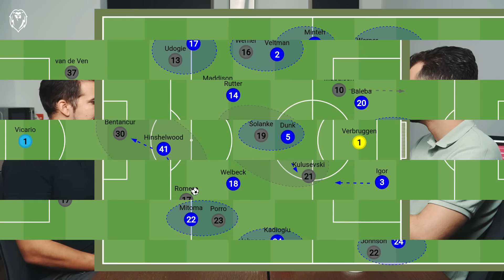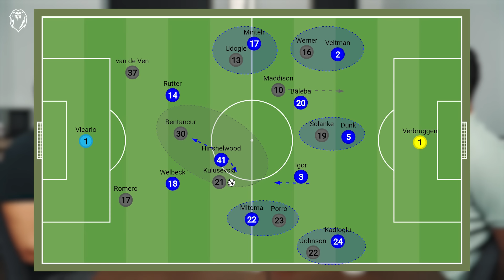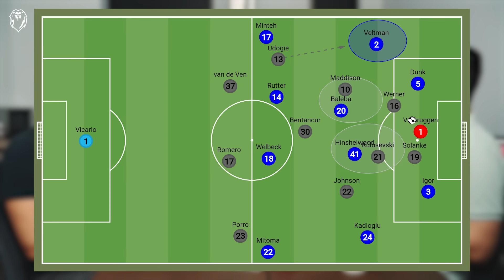S05E10 | Angeball: szórakoztatás és / vagy eredmények?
Apu óriási Postecoglou fanboy lett, de lehet-e nyerni ezzel az őszinte focival? 🤷

08:03 - a Football Tourette-ben: csalóCity és Tuanzebe.

40:23 -  🔥🔥🔥

Témák:

📌 Szeretjük, amikor pontosan az történik, amit vártunk. A Tottenham és a Brighton a liga két legmagasabb védelmével játszó, és legintenzívebben letámadó csapata, szóval senki sem lepődhetett meg azon az eszeveszett tempójú pingpong meccsen, amit lejátszottak az Amex stadionban. A látottakra Ange Postecoglou is alighanem elégedetten csettintett volna, ha a csapata végül nem bukja el a meccset 2 gólos előnyről. Így viszont az ausztrál szakembernek szomorúan kellett elismernie, hogy bizony érkezése óta ez volt számára a csapat legfájdalmasabb veresége. De mennyire tehető felelőssé ezért az eredményért a vezetőedző, aki látszólag nem is szeretne ennél nagyobb kontrollt megvalósítani? És hogyan néz ki a Tottenham jövője, ha ezen továbbra sem hajlandó változtatni? (49:52)

⭐️ A teljes adást a oldalon, előfizetés után nézheted meg, amiben szó lesz még

📌 Erik ten Hag túlélő üzemmódba kapcsolva ismét visszanyúlt a kompakt, mélyebben meghúzott, labda nélküli 4-4-2-höz, miközben Unai Emery a Bayern-verés mámora után szintén nem szeretett volna túl sokat kockáztatni a Manchester United ellen. A Brighton-Tottenhammel ellentétben az Aston Villa-Manchester United meccs egy alacsony színvonalú, dögunalmas 0-0 lett. Unai azért alighanem ezután is jól alszik majd, de belefért-e egy ilyen meccs Ten Hagnak, vagy ez már valójában időhúzásnak sem elegendő?

📌 A hétvégi fordulóban az Arsenalnak tizenhat (igen, komolyan ennyi) magasan megszerzett labdája volt a Southampton ellen. Russell Martin továbbra is ragaszkodik ahhoz, hogy a csapata mindig, minden körülmények között hátulról építkezve hozza ki a labdát, de ennek egyelőre többnyire az előnyei helyett csak a hátrányait láthattuk. Itt pedig érdemes feltenni a kérdést, hogy a skót szakember így biztosítja-e a csapata számára a legjobb esélyeket a pontok gyűjtögetéséhez. Márpedig egy edzőnek elsősorban ez a feladata. Ugyanakkor Vincent Kompany példája mutatja, hogy ha egy edző egy a nagycsapatok számára kedvező játékot valósít meg, akkor akár gyengébb eredmények ellenére is feljebb léphet a ranglétrán. Elérkeztünk arra a pontra, ahol az edzők és a klubok érdekei nem azonosak?